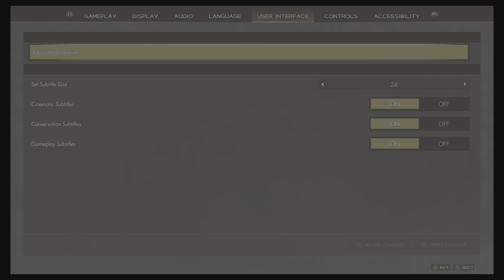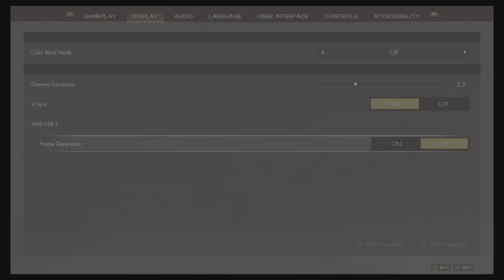Immortals of Aveum#2